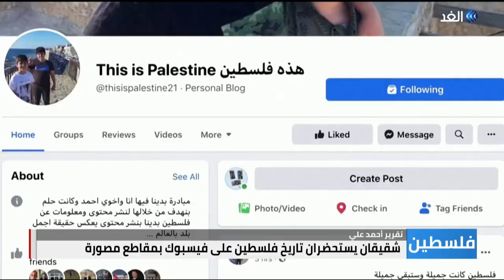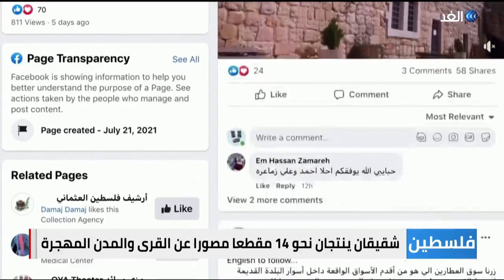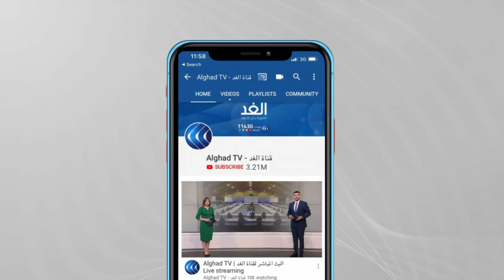طفلان فلسطينيان يقومان بجولات في المواقع التاريخية وينتجان مقاطع فيديو لصفتحهما على "فيسبوك"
يسعى الشقيقان أحمد وعلي زماعرة في فلسطين، إلى اقتناص لقطات بهاتفيهما المحمولين، لإنتاج مقاطع فيديو لصفحتهما "هذه فلسطين" على موقع التواصل الاجتماعي فيسبوك.
ويقوم الشقيقان بجولات في المواقع التاريخية المختلفة ، في جميع أنحاء الأراضي الفلسطينية.